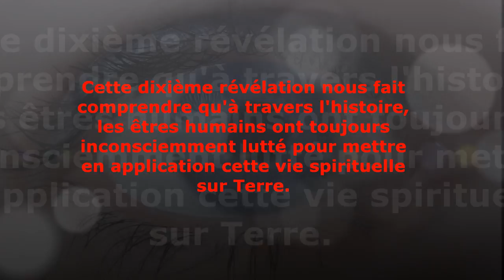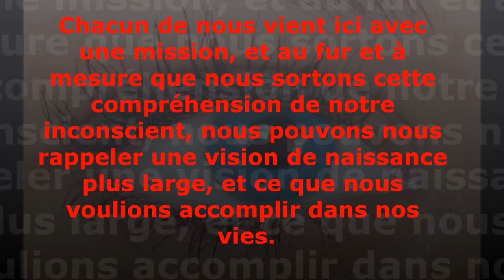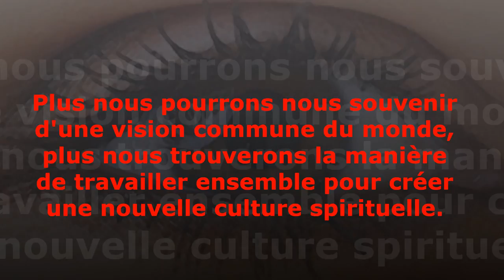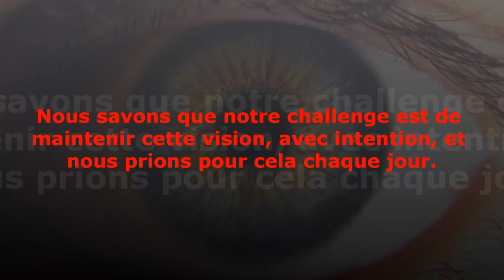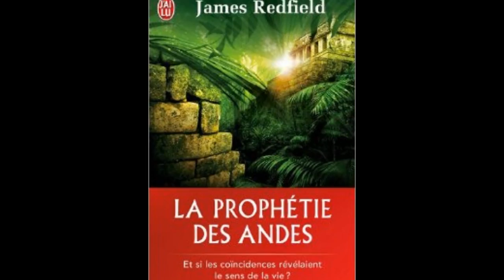Episode 10 : "Conserver la vision" par James Redfield - SMI 12.15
"La prophétie des Andes" par James Redfield (1996)
Régie son & image : Jean Gregorio
Bande son : "Satellites" par East Of The River (2012)

Episode 10 : "Conserver la vision"

Cette dixième révélation nous fait comprendre qu'à travers l'histoire, les êtres humains ont toujours inconsciemment lutté pour mettre en application cette vie spirituelle sur Terre.

Chacun de nous vient ici avec une mission, et au fur et à mesure que nous sortons cette compréhension de notre inconscient, nous pouvons nous rappeler une vision de naissance plus large, et ce que nous voulions accomplir dans nos vies.

Plus nous pourrons nous souvenir d'une vision commune du monde, plus nous trouverons la manière de travailler ensemble pour créer une nouvelle culture spirituelle.

Nous savons que notre challenge est de maintenir cette vision, avec intention, et nous prions pour cela chaque jour.

A suivre...